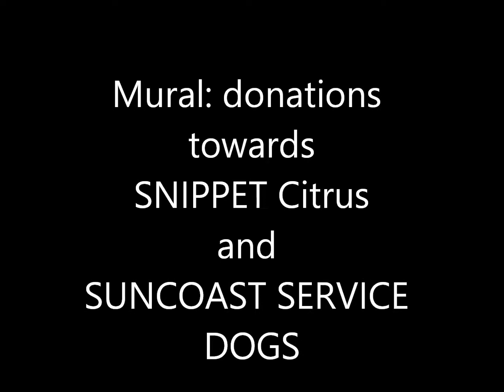Mural for Suncoast Service Dogs and SNIPPET